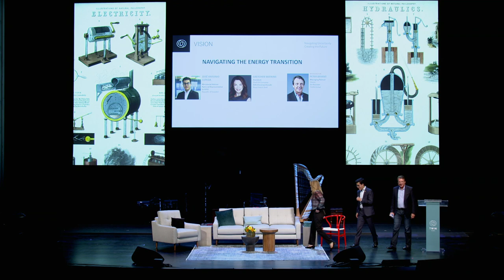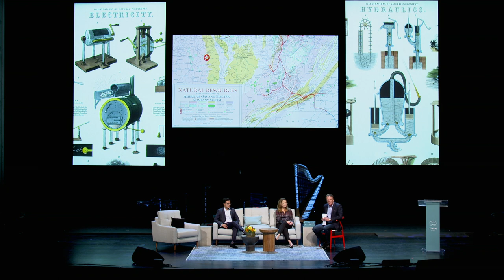Navigating the Energy Transition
“We do not have prosperity unless we have natural resources. This is a line that my good colleague, friend, and TWIN Global Co-Founder Peter Bryant has been on for many years.”

José Antonio Cepeda
Ministerial Advisor
National Representative to OPEC
Republic of Ecuador

Gretchen Watkins
President
Shell Oil Company
EVP, Unconventionals
Royal Dutch Shell

INTERLOCUTOR
Peter Bryant
Managing Partner, Clareo
TWIN Global Co-Founder